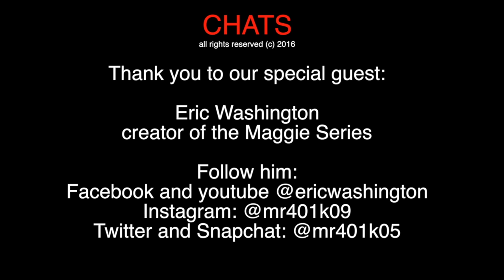A Conversation With Maggie Series Creator Eric Washington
We had the pleasure of sitting down and chatting with ‪#‎Maggie‬ Series creator Eric Washington. He spoke about his wildly popular maggie series and number of topics including how he's influenced by the community, the state of hip hop, and how he plans to bring consciousness back.